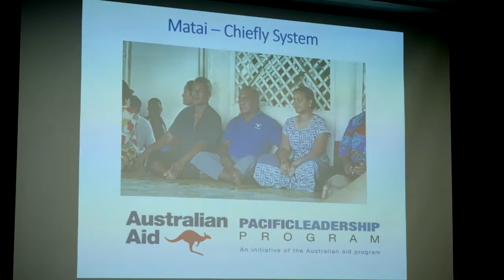Lemalu Sina Retzlaffon: Thinking and Working Politically in the Pacific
Lemalu Sina Retzlaffon, Samoa Country Representative of the Pacific Leadership Program

Presentation at 'Power, Politics and Positive Deviance' - DLP Annual Conference 2016
February, La Trobe University, Melbourne

Lemalu will explore how ‘thinking and working politically’ is a form of positive deviance. In Samoa, there has been recent a move, driven by Sina, to encourage women to attend male-dominated village council meetings. Sina will use this example to discuss how a better understanding of the political environment we are working in can help us bring about more effective social change. She will highlight power sharing and relation-ship building as key aspects of what it means to ‘think and work politically’. The process of relationship building itself is valuable: Sina will explore how this is done, and the benefits of deviating to work in this way.